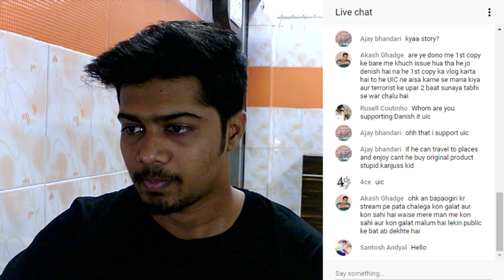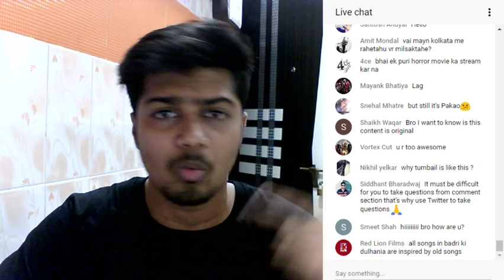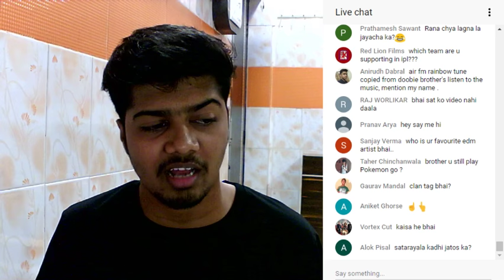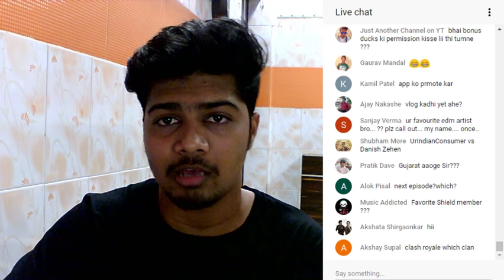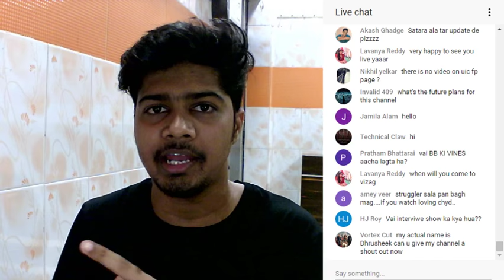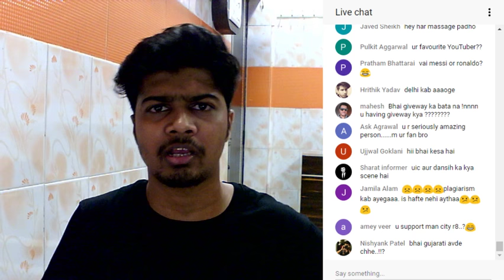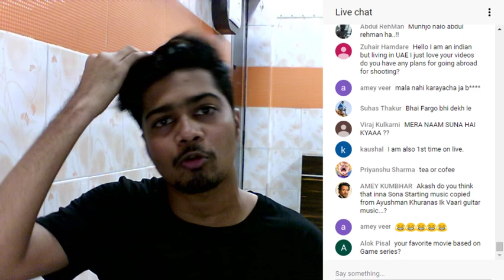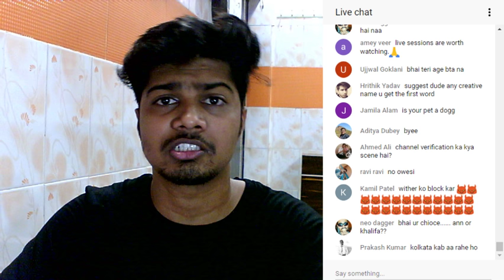Let's talk for half an hour!! Mory Kante to sue Karan Johar for Tamma Tamma!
Thiiirrrrdd liiivveee sessioonnn!!! So this week's live session i really don't have anything to talk much!! but still will be talking on random stuff which is going on an off the internet..

■ Name : Wake Up - The End is the New Beginning!

■Incase you missed our Copied Bollywood Songs Series, here's the complete playlist.

➢Skype : akashmane15